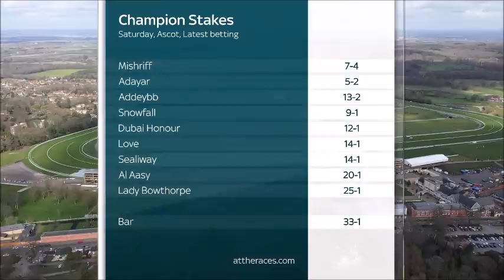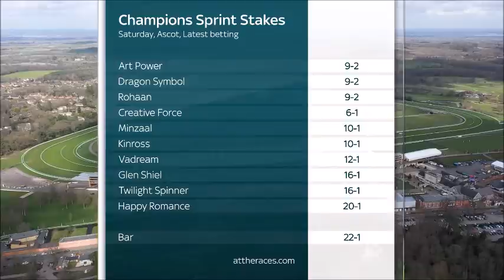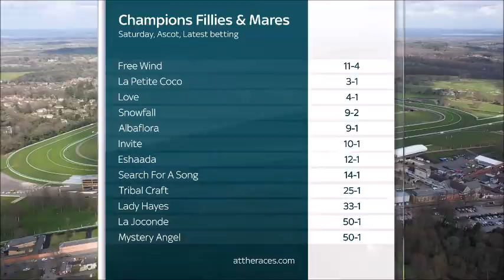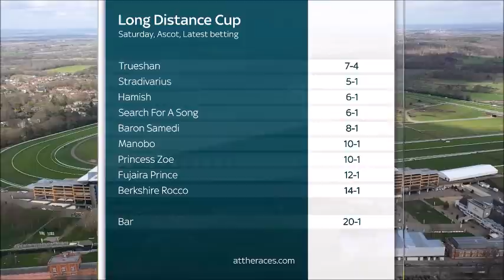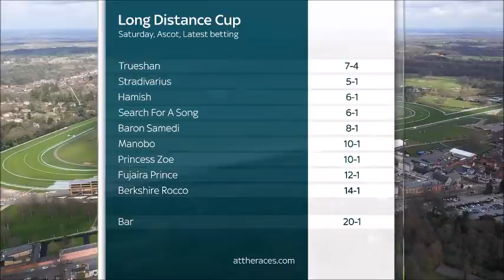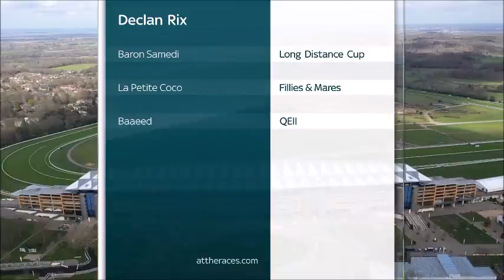QIPCO British Champions Day Tips 2021 | Big Race Betting Preview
The stage is set for QIPCO British Champions Day this Saturday, live on Sky Sports Racing. With £4m in prize money up for grabs across a card which features four Group 1s, the likes of Palace Pier, Mishriff, Baaeed, Trueshan and Stradivarius are all set to put on a  show at Ascot!

Sky Sports Racing's Mike Cattermole is joined by attheraces.com columnists Simon Rowlands and Declan Rix to preview every race, with best bets and vital punting pointers offered to help make your Champions Day a profitable one.